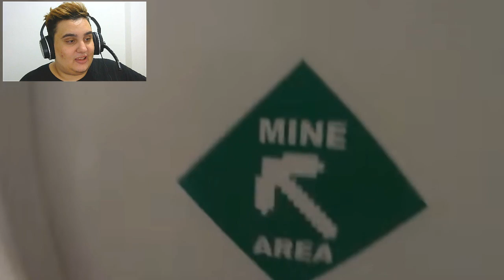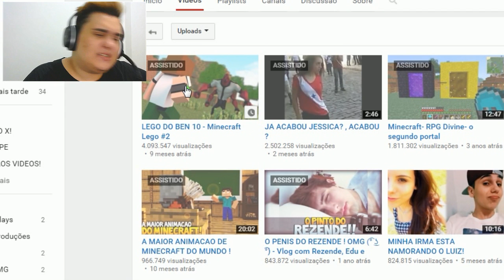REACAO AO VIDEO COM MAIS VIEW DOS YOUTUBERS!